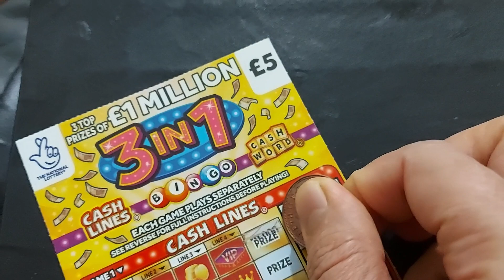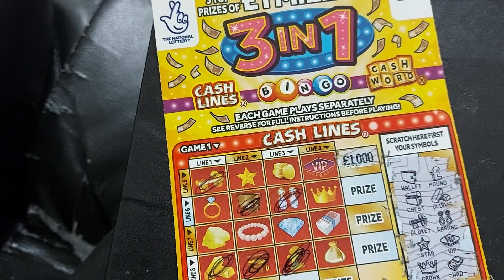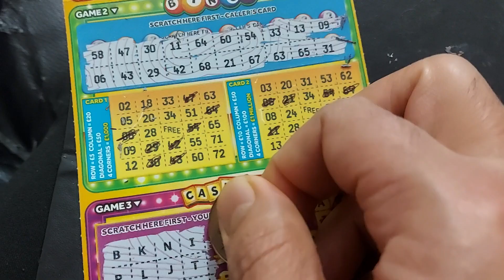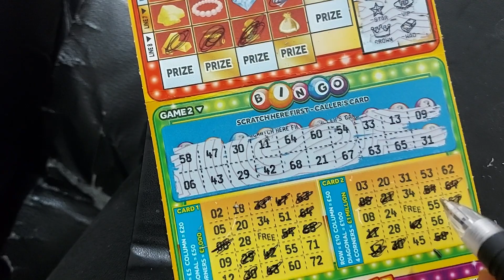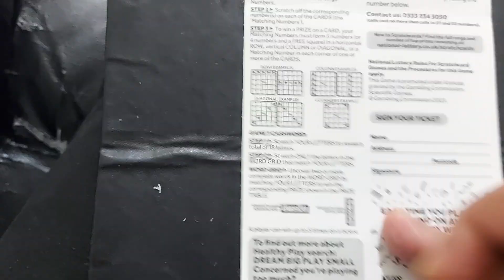3 in 1 Bingo £1 Million scratch card